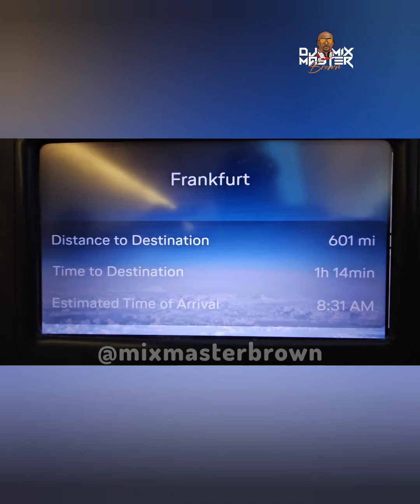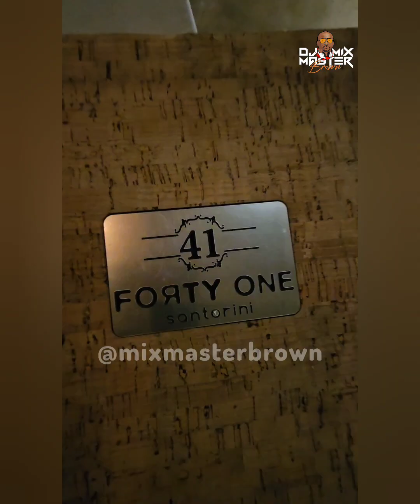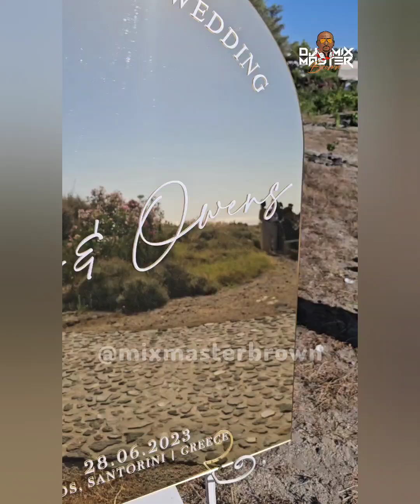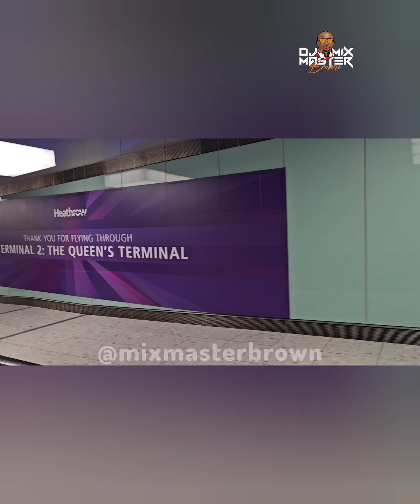Dj Mixmaster Brown in Santorini, Greece.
Dj Mixmaster Brown in Santorini, Greece For Seki & Owens High Profile Wedding.